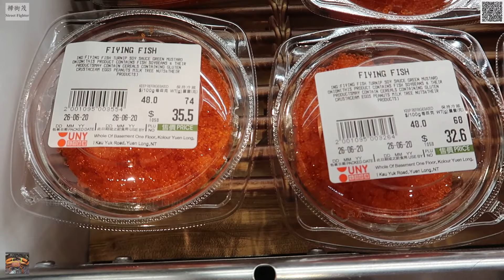Making of Tobiko Sushi とびこの軍艦巻 (とびこ) Flying Fish Roe Sushi 飛魚子壽司 飛魚子軍艦巻（蟹子壽司）MVI 0449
Making of Tobiko Sushi とびこの軍艦巻 (とびこ) Flying Fish Roe Sushi 飛魚子壽司 飛魚子軍艦巻（蟹子壽司）

とびこ（飛子・飛び子）とは、トビウオ（飛魚）の魚卵を塩漬けにした食品。

Tobiko (とびこ) is the Japanese word for flying fish roe. It is most widely known for its use in creating certain types of sushi.

MVI 0449